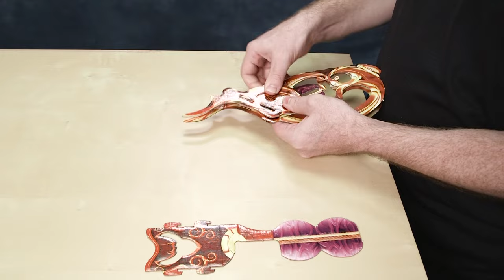Kaladesh Thopter 1 Assembly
A brief assembly guide for your Kaladesh thopter 1 model. Turn your store into the plane of Kaladesh by filling your ceiling with this airship and the rest of the models sent in your event kits.